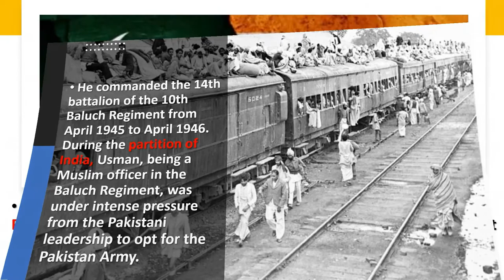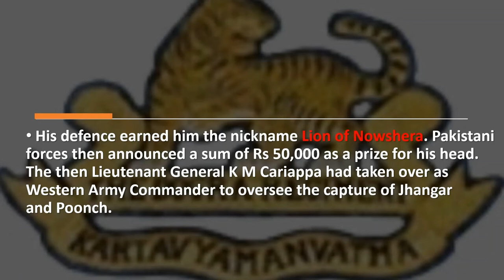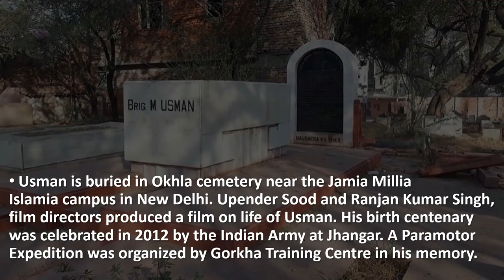Muhammad Usman : The Lion Of Naushera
Brigadier Mohammad Usman MVC was the highest ranking officer of the Indian Army killed in action during the Indo-Pakistani War of 1947. As a Muslim, Usman became a symbol of India's inclusive secularism. Know more about him through this video. Jai Hind!